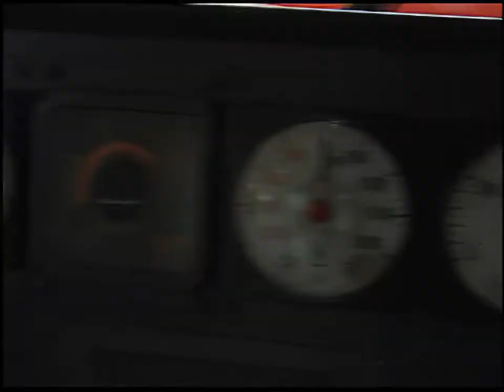電車でGO! 名古屋鉄道編 AI アップスケーリング オープニング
電車でGO! 名古屋鉄道編のオープニングを、AIアップスケーリング(upscaling)したものです。

もう一度、あの感動を。高画質で。

電車でGO!名古屋鉄道編編